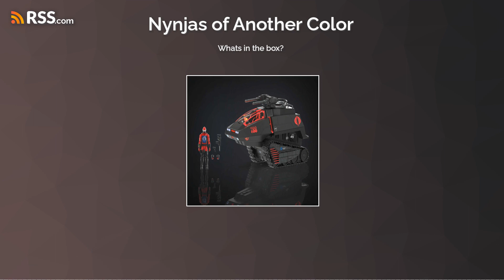Whats in the box?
We talked about collection news. (what's in the box?)
We talked about new movie trailers. (the fall guy)
We went over our NFL picks for week 8 and picked for week 9.
I thought we would go short with no top-five.